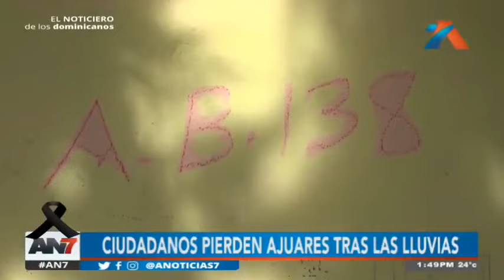AN7 Meridiano: Programa del 20 de Noviembre de 2023